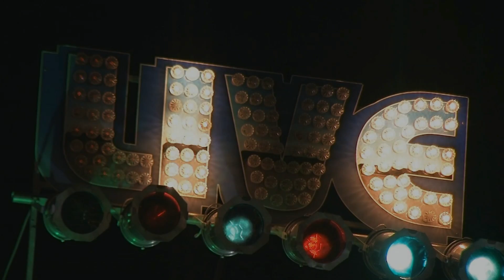Arielle Live @ The Bull Run 6/3/17